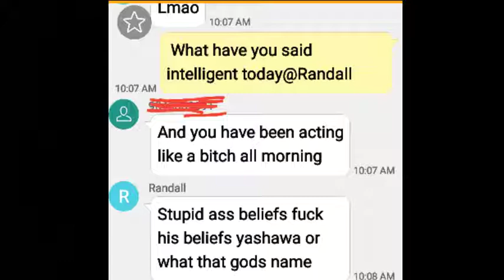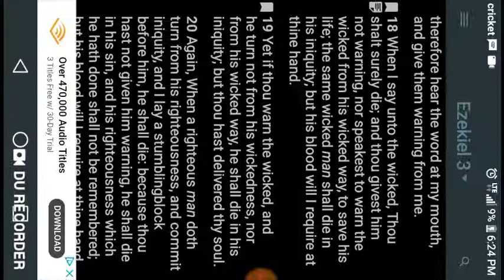FAMILY MATTER: "WHO IS MY BROTHER, SISTER & MOTHER"